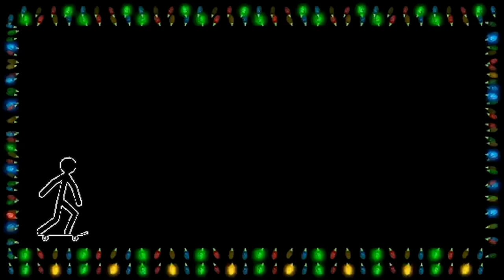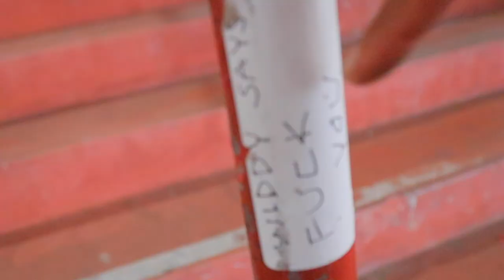THIS SKATESPOT IS HARD TO SKATE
in this video we go spot searching in downtown LA while its raining hope y'all enjoy.